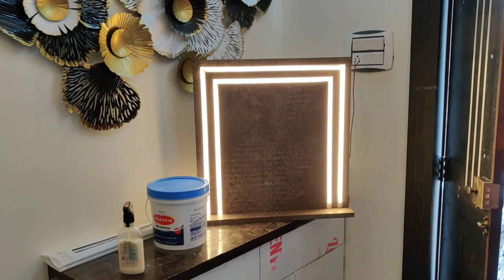🤷‍♀️Chalo finally mil gaye mujhe Sare birthday gifts 🎁 ise dekh mahi ke Bachpan ki Yade taza ho Gayi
Buying Links :